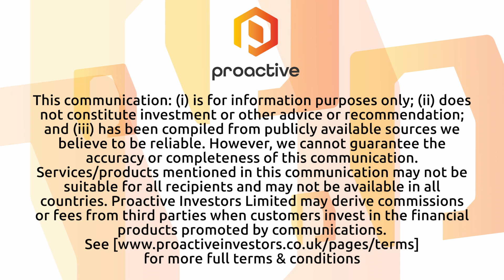Tempest Minerals provides updates on Five Wheels and Yalgoo projects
Tempest Minerals Ltd managing director Don Smith joins Proactive's Stephen Gunnion with the latest on the company's Five Wheels and Yalgoo projects in Western Australia.

Smith said initial fieldwork has kicked off at the new Five Wheels project, with surface sampling planned to focus on areas with high-grade copper and zinc deposits.

This project had seen prior exploration, primarily for iron ore. The legacy exploration also identified high-grade soil results including 1,130 parts per million (ppm) copper and 847 ppm zinc.

Yalgoo covers 1,000 square kilometres in the Murchison region, about 500 kilometres north of Perth, and has exhibited a proven potential for critical and precious metals in the past.

Tempest recently executed a large-scale electromagnetic survey, revealing several high-priority targets, including a significant one at the Remorse target. This target is characterized by a four-kilometre-long base metal anomaly. Smith said the plan is to initiate drilling at this site, pending approvals, and expects it to begin early next quarter, around January or February 2024.

He said investors should anticipate a slew of results from ongoing fieldwork and multiple drilling programmes scheduled for the upcoming year.